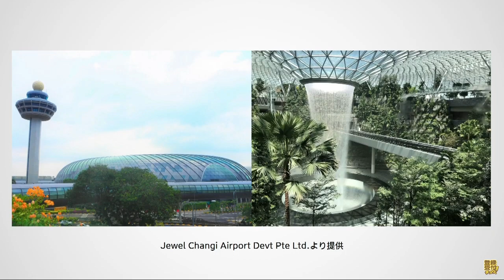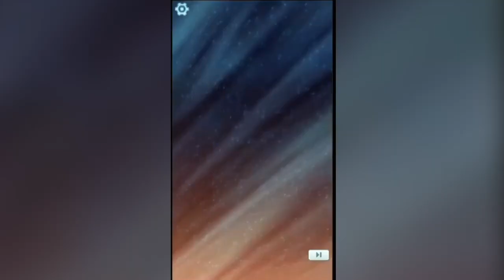【PKM事業戰略發表會2019】 重要情報? 有新手機遊戲 以及Switch連動軟件公佈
剪片程式 : Aviutl
繪圖程式 : OnlinePhotoEditor
拍攝工具 : OnePlus6
OP BGM : Amper Music所製作
ED BGM : 甘茶の音楽工房 おそうじ日和